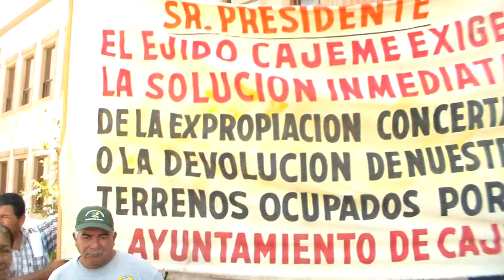Ejido Cajeme protesta en palacio. CRóNICA10